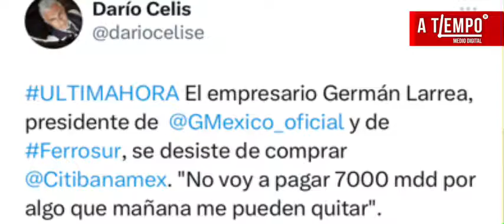México podría participar en la compra de Banamex AMLO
El presidente Andrés Manuel López Obrador reveló que el Gobierno de México podría participar en la compra del banco a través de una asociación público-privada, con una inversión conjunta. Mantente informado sobre esta posible colaboración.